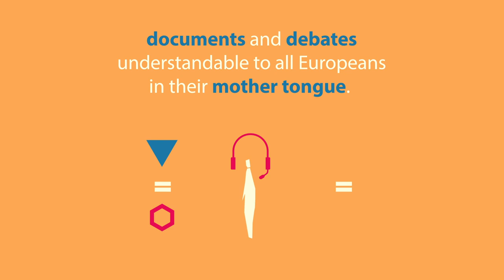The Parliament that speaks 24 languages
Find out how and why the European Parliament works in 24 languages.